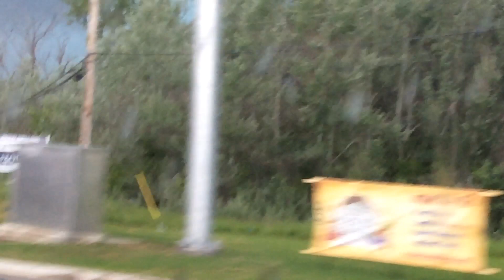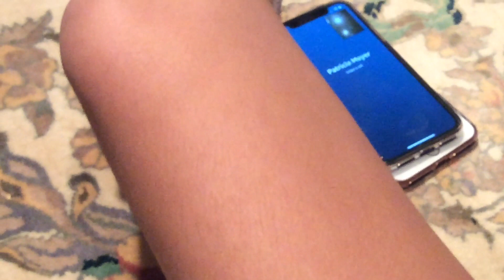Tornado forming, now!! Everyone take shelter please.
Please everyone take shelter now in Illinois
5/27/19